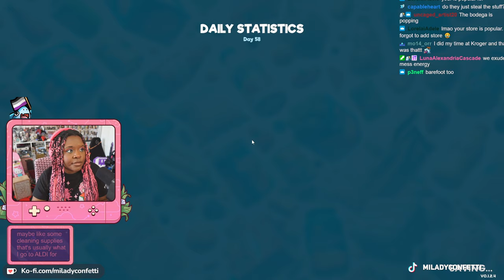Look at ALL These Upgrades!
I am OBSESSED with Supermarket Simulator! It has been so healing to get my retail revenge even if virtually. For those of us who have worked in any form of customer service we ALL know how trying it can be. Outside of that the gameplay is really fun. It's a Simulator Game where I actually feel relaxed. I exported this from Twitch so hopefully everything is in working order!

Also support this game! The more we support indie devs the more we get cool games like this!